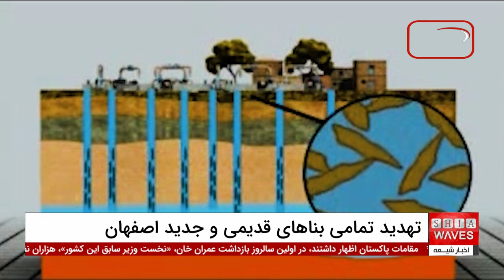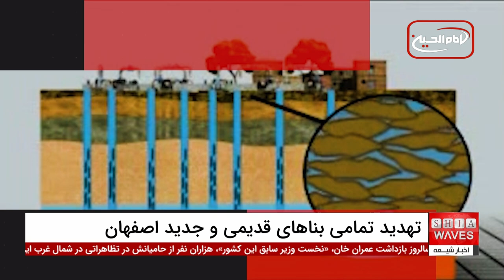بقای تمدن اصفهان در خطر: مهاجرت‌های اقلیمی و بحران فرونشست زمین!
فرونشست زمین در اصفهان به مرحله‌ای بحرانی رسیده و تهدیدی جدی برای بناهای تاریخی و حتی ساختمان‌های جدید این شهر است.
پژوهش‌های اخیر نشان می‌دهند که استفاده بی‌رویه از منابع زیرزمینی و خشکی زاینده‌رود منجر به فرونشست‌های گسترده‌ای شده که نه‌تنها آثار باستانی مهمی مانند سی‌وسه‌پل و پل خواجو را در معرض خطر قرار داده، بلکه زندگی روزمره و حیات اجتماعی مردم اصفهان را نیز تحت تأثیر قرار داده است. این فرونشست‌ها سالانه تا ۱۸ سانتی‌متر گزارش شده‌اند و افزایش مهاجرت‌های اقلیمی از این شهر به شهرهای دیگر از پیامدهای نگران‌کننده این بحران است.

برای کسب اطلاعات بیشتر و درک عمق بحران فرونشست زمین در اصفهان و تأثیرات آن بر زندگی مردم و آثار تاریخی، ویدیوی کامل گزارش را در کانال یوتیوب اخبار شیعه مشاهده کنید. این ویدیو شامل مصاحبه‌هایی با کارشناسان و پژوهشگران است که به بررسی دقیق‌تر این موضوع پرداخته‌اند.
با دیدن ویدیو، از آخرین تحولات و راهکارهای پیشنهادی برای مقابله با این بحران مطلع شوید و آن را با دوستان خود به اشتراک بگذارید تا همه از این مسئله مهم و حیاتی آگاه شوند.

ویدیوهای مرتبط

بودجه های دولتی و قصه تکراری حمله به زیارت اربعین - گفتگوی اختصاصی با شیخ محمد هدایتی